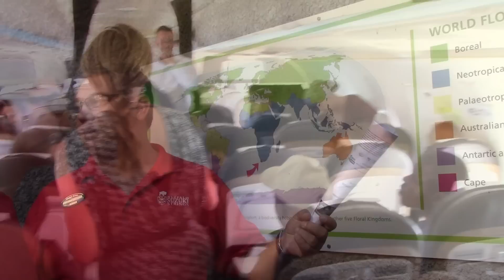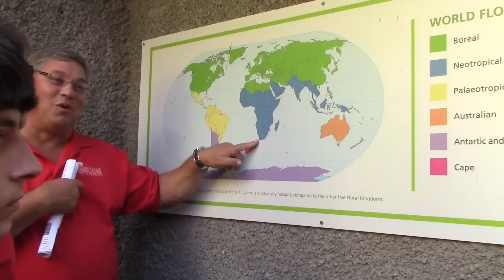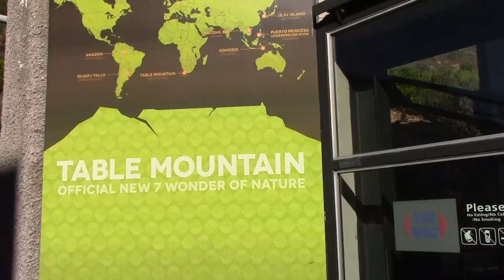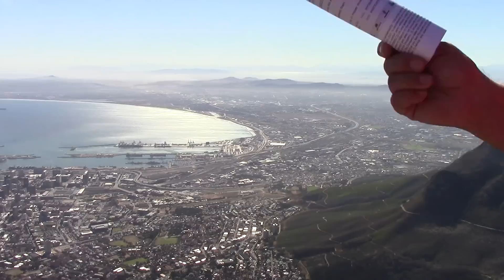South Africa Tour 2015: Cape Town arrival & Table Mountain, April 7&8